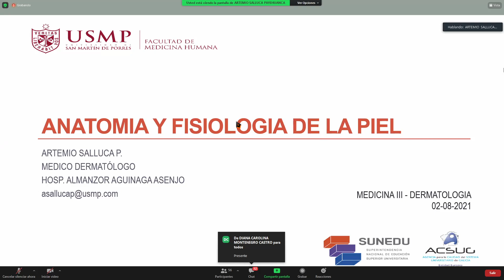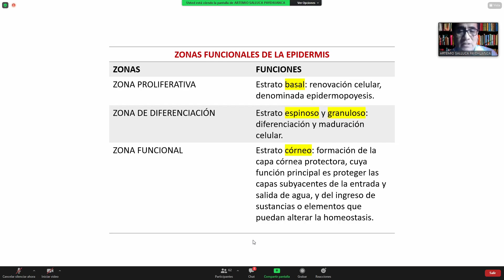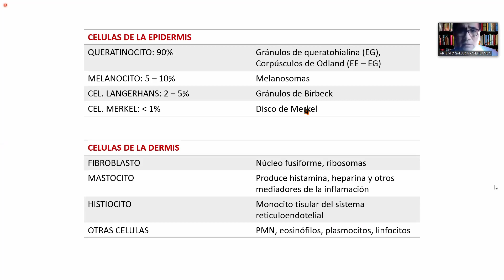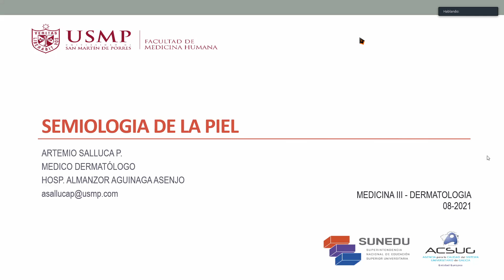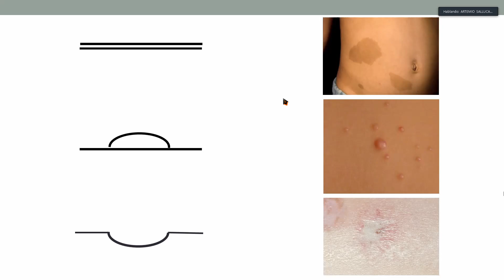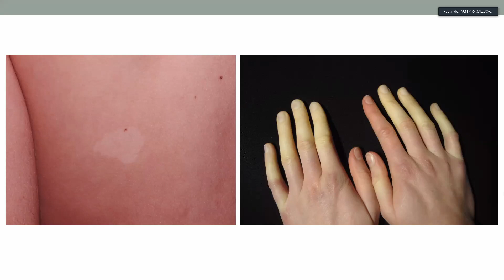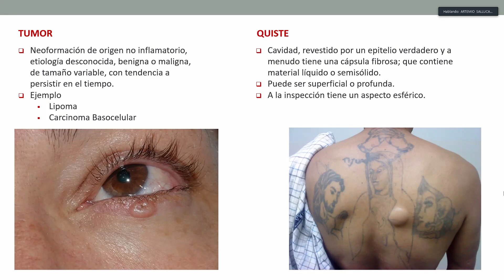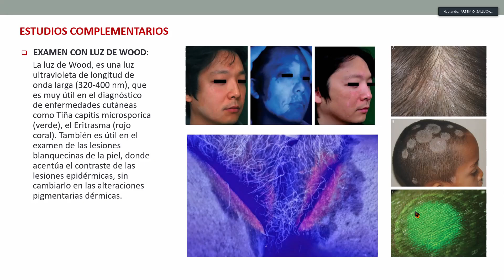MED III - INTRODUCCION Y SEMIOLOGIA CUTÁNEA 2